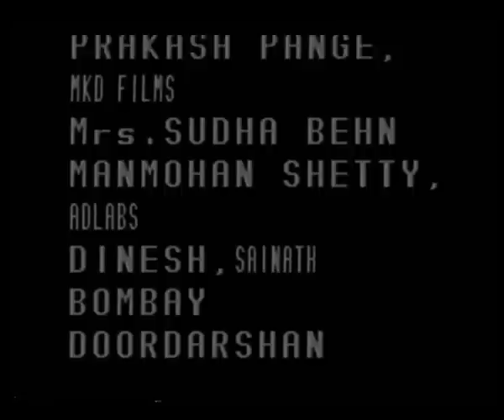PORTRAIT OF THE DIRECTOR - Manmohan Desai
Manmohan Desai was known for his family-centered, action-song-and-dance films which catered to the tastes of the Indian masses and through which he achieved great success. His movies defined a new genre called masala films. His best known super-hit movies were Amar Akbar Anthony and Dharam Veer.